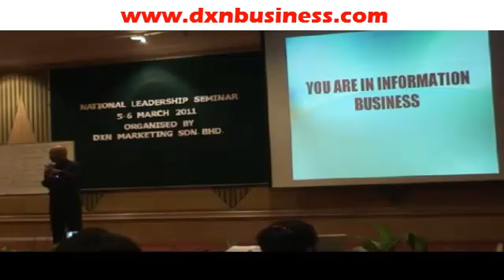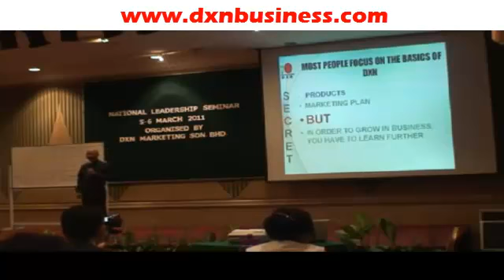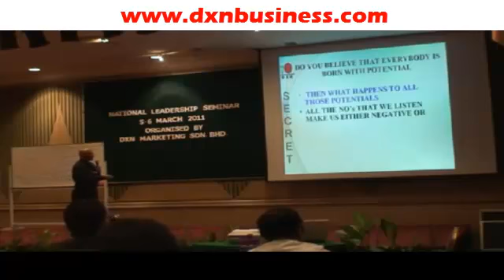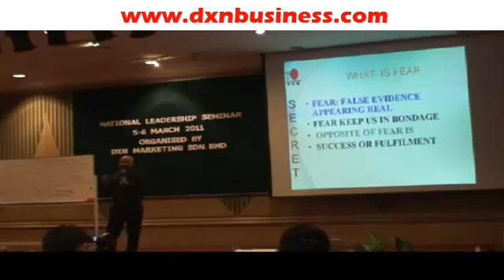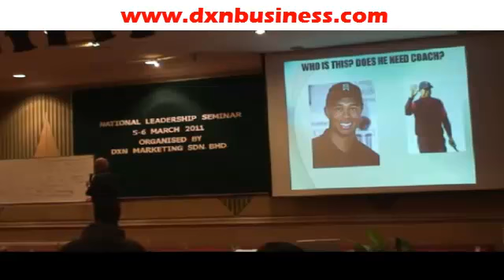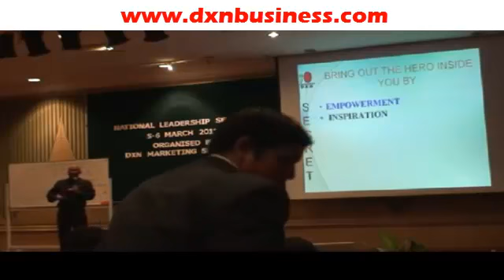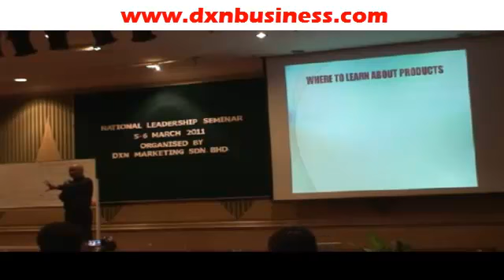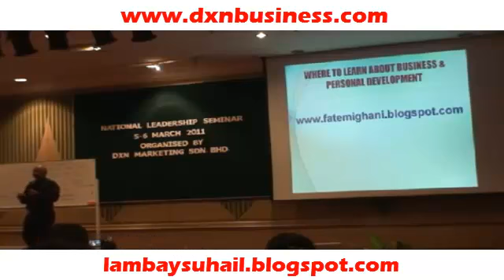PART 1 of 3 - FATEMI GHANI TRAINING IN MALAYSIA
FATEMI GHANI TRAINING IN MALAYSIA